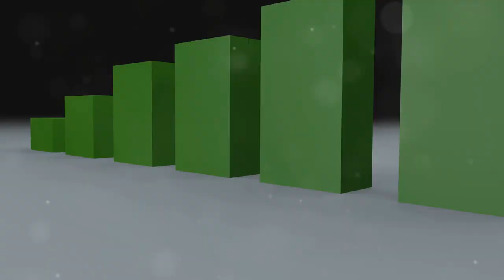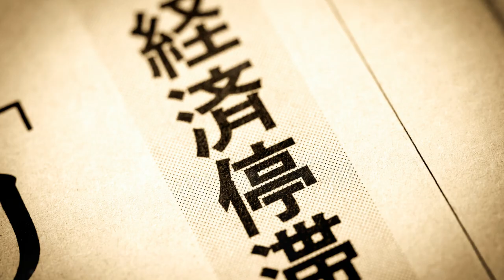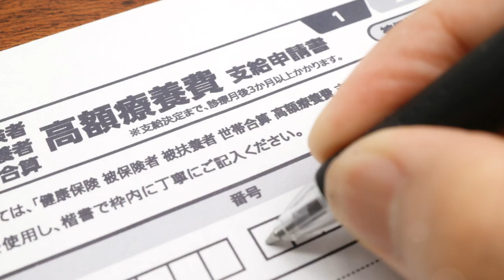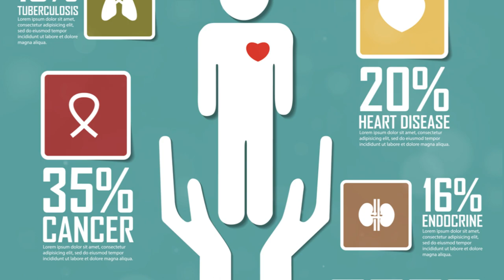Italy's Stagnation: A Tale of Missed Opportunities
Join us as we explore Italy's economic stagnation, delving into the missed opportunities that have hindered the country's growth. From its historical strengths to recent challenges, we'll uncover the factors contributing to Italy's stagnant economy and discuss potential solutions for a brighter future.
Italy's Economy: Navigating the Eurozone Crisis and Beyond! 🇮🇹💼

Join us in this captivating YouTube video as we delve into the intricate web of Italy's economy and its impact on the European Union. From the challenges faced during the Eurozone crisis to the complexities of Italian politics, we'll explore how these factors have shaped Italy's economic landscape.

Discover the reasons behind Italy's economic stagnation and the struggles faced by its industry. But fear not, as we also uncover the growth strategies being implemented to revitalize the Italian economy. Learn about the exciting opportunities for investing in Italy and how it can contribute to the country's recovery.

But it's not all about numbers and figures! We'll also shed light on the socioeconomic challenges faced by Italy and how they intertwine with the Italian financial system. Gain a deeper understanding of the intricate dynamics at play and how they impact the lives of everyday Italians.

So, whether you're an economics enthusiast, a business-minded individual, or simply curious about Italy's economic journey, this video is a must-watch! Join us as we unravel the complexities of Italy's economy and explore the path to a brighter future. 🌟📈